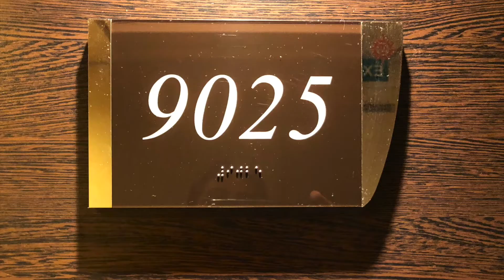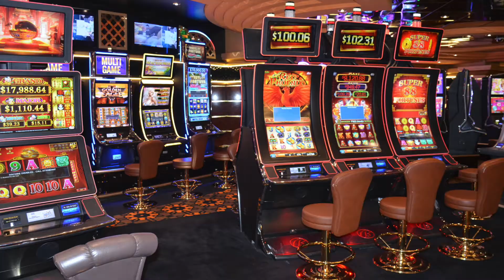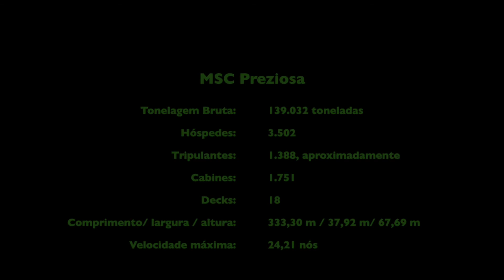MSC Preziosa - Búzios e Ilha Grande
Cruzeiro à Armação dos Búzios e Ilha Grande, à bordo do MSC Preziosa.